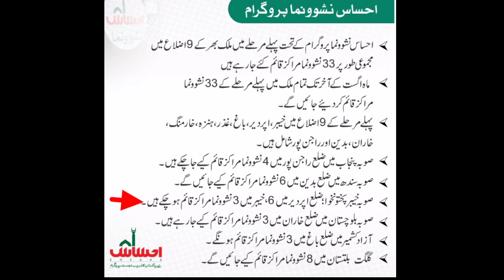Ehsaas Nashonuma Program | How To Apply Ehsas Nashonuma Program | Ehsaas Gov pk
Ehsaas nashonuma program kese register kren Ehsaas Nashonuma program kia hai Ehsaas Nashonuma program mein apply kese kren